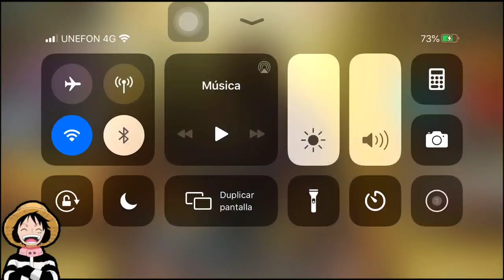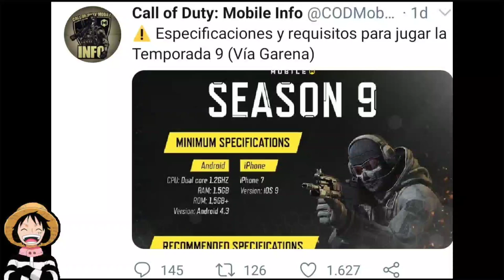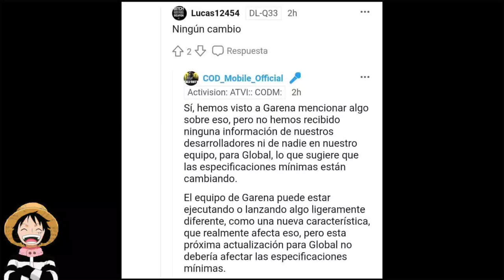OMG!! LOS GRÁFICOS del BATTLE ROYALE AUMENTARÁN, LOS NUEVOS REQUISITOS SON FALSOS? COD MOBIILE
OMG !!  THE BATTLE ROYALE GRAPHICS WILL INCREASE, ARE THE NEW REQUIREMENTS FALSE?  COD MOBIILE

Apoyanos con tu donación, si te gusta nuestro contenido y nuestro trabajo, a si podremos Mejorar El Canal Juntos 💪 ➡️

Grupo de Facebook para que este enterado
de las ultimas NOTICIAS y Novedades de CALL of DUTY MOBILE

THE MOST POWERFUL WEAPON IN CALL OF DUTY MOBILE BATTLE ROYALE

⬇️NOMBRE DE LA MÚSICA DE LA INTRO⬇️
😍DIRECTOS EXCLUSIVOS ¡APARECE EN VIDEOS MIOS MINIJUEGOS, SALAS PERSONALIZADAS 😍

Actualización, próxima actualización de COD MOBILE 2020, diamantes ,gratis,como ganar diamantes, filtraciones call of duty mobile, momentos divertidos cod mobile, garena cod mobile, wtf moments cod mobile, pase de temporada, próximo pase de temporada, filtrado pase de temporada de cod mobile, todo el pase de temporada filtrado cod mobile